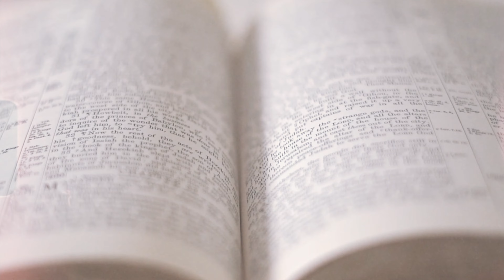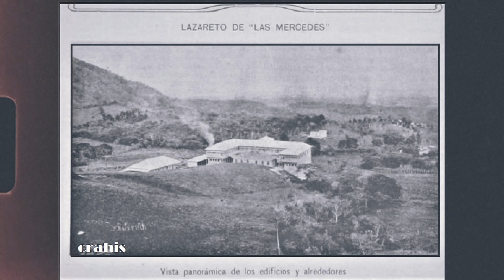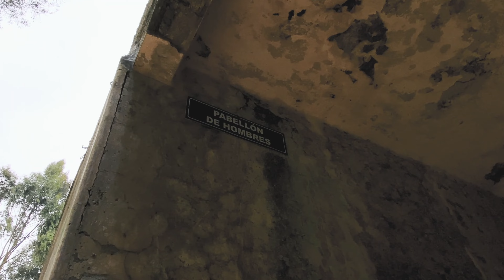Así es el Hospital mas Embrujado de Costa Rica (Lepra y Tuberculosis)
▬▬▬▬▬▬▬▬▬▬▬▬-=[ Abre sin miedo, te interesa lo que hay allí abajo ! ]= ▬▬▬▬▬▬▬▬▬▬▬▬▬

                                         Mira bajo tu propio riesgo.

Descubre la impactante verdad sobre un hospital en Costa Rica donde los pacientes con lepra eran algo común pero un secreto para los demás. Este vídeo lo llevará en un escalofriante viaje a través de la oscura historia de este hospital y sus pacientes.

▬ La Música que utilizo en este video es:
copyright

Preguntas Frecuentes

Adobe Premiere.

- ¿Con que cámara grabas tus vídeos?

iPhone 11.